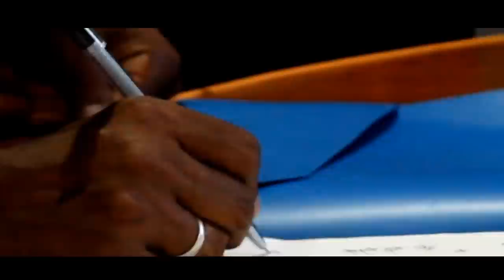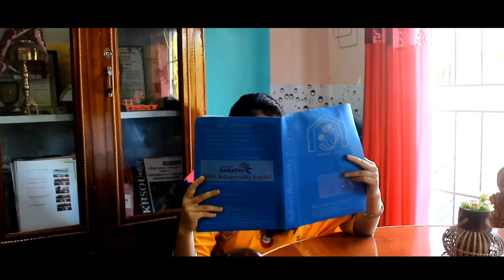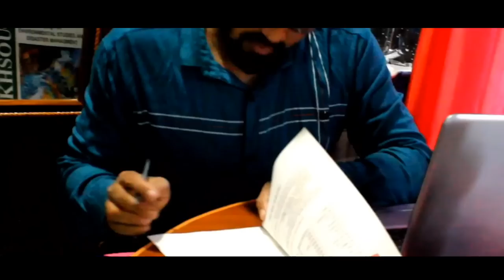ভদ্ৰ লোকৰ Office Room ত কি চলে ! crime story ৷amar xopun ৷